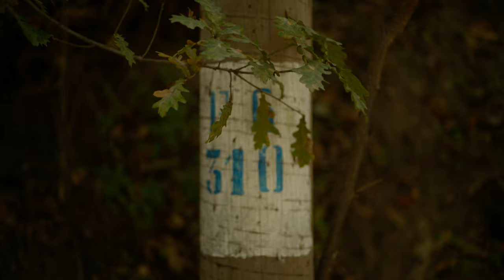Sigma FP & Canon FD 50mm F1.8 - Handheld Full HD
This is a compilation of clips shot with the Sigma FP and Canon FD 50mm F1.8, all filmed handheld in Full HD and later upscaled to 4K UHD during the final video rendering process. Minimal color grading was applied, using CST and slight contrast adjustments as needed.

I am super impressed with the Sigma FP. I was afraid that 1080p would not be sharp enough (since I am used to the Pocket 6k) but I am impressed with the results. The upscaling works wonderfully.
Another impressive thing is how the surprising low noise in the night shots

Lens: Canon FD 50mm F1.8
Filmed in 1080p and rendered in 4K UHD